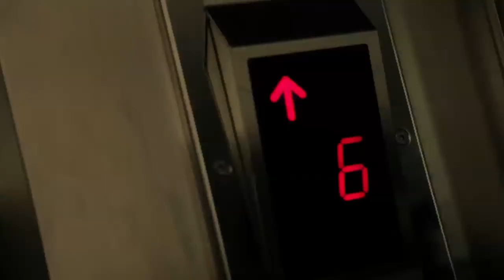Roxy Girl Singapore, Amanda Lee.mp4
Winner of the Let The Sea Set You Free contest, Amanda Lee represented Singapore and had a splashin' good time in Bali with the other Roxy babes from the SEA region.

Here, Amanda talks about her experiences on the trip and what it meant for her to embody the Roxy spirit!